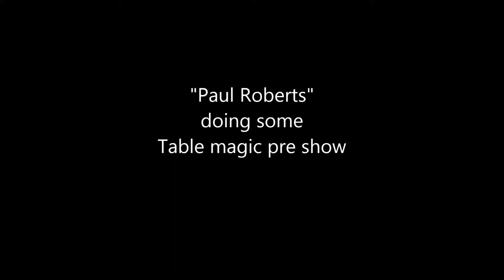Paul Roberts mind read